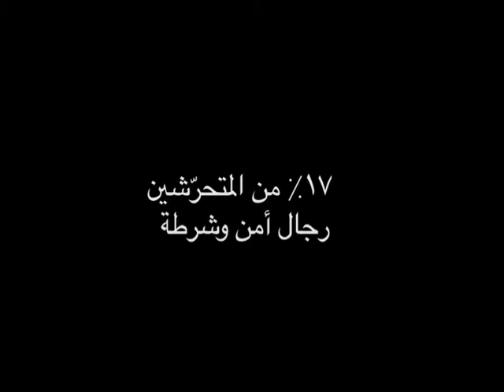Egypt Sexual Harassment PSA campaign التحرش جريمة ملهاش حجة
This Public Service Announcement is a printed campaign done by Harassmap

This PSA is produced by master students in the American University in Cairo: Mary Habib & Aya Samir

Press captions for English subtitles

Directed by: Aya Samir

DOP & Editing: Mary Habib

Credits:
Amal Wadie
Harassmap team member: Eba'a El-Tamami

Course Professor: Nile El Wardani
Technical Supervision: Kamal Adham Center for TV & Digital Journalism